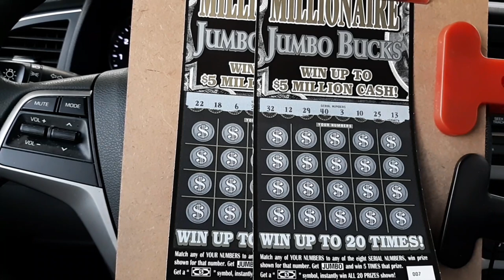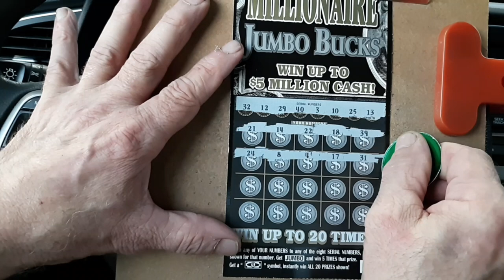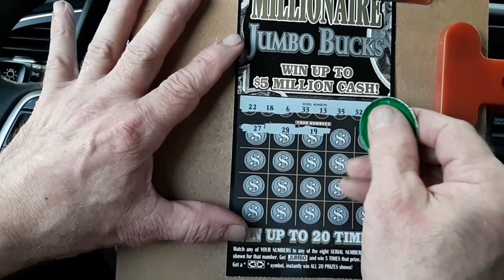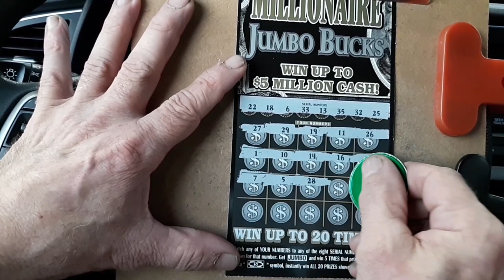Millionaire Jumbo tickets. Battle of the $20's 👍😎👋❤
Millionaire jumbo tickets
Ga Gambler